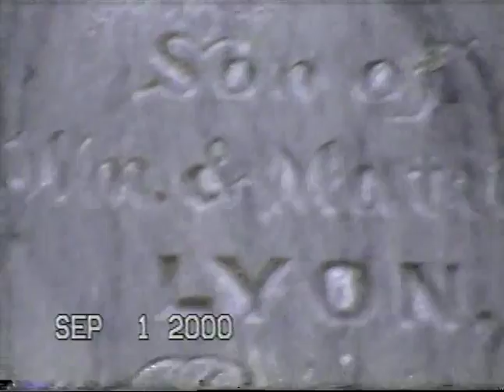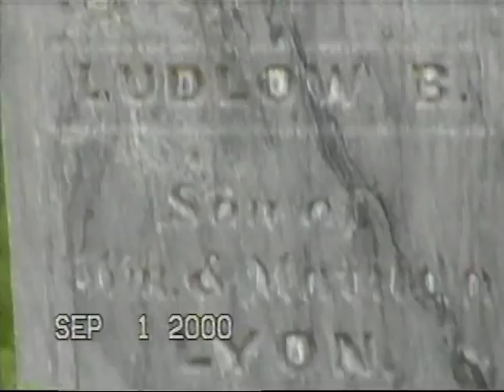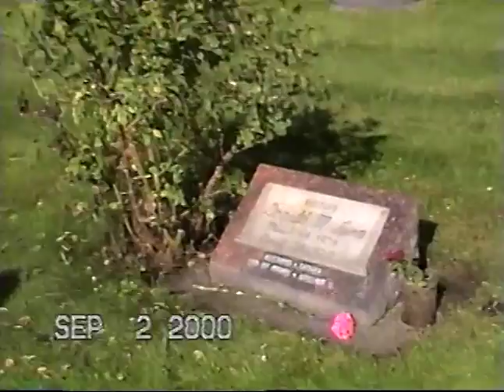Mary, Mike, Lori w/Josephine Lyon Milsap and Earl Milsap